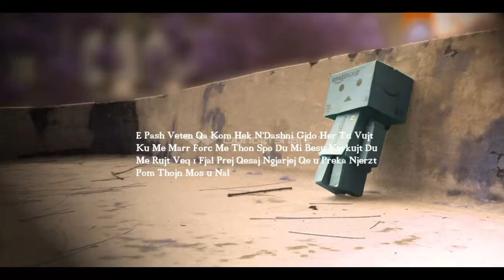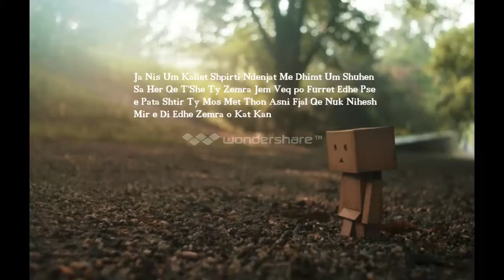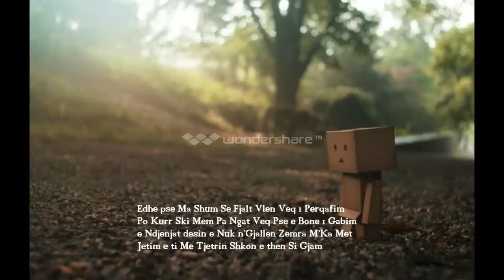Mc Xaii - GABIMI (Official Video) Lyrics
Lyrics:V.Z&Mc Xaii
PROD:ALLBOM&GEOO
Video:WNDPRD